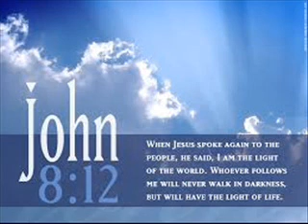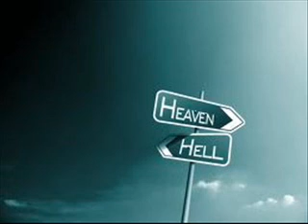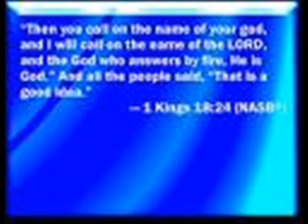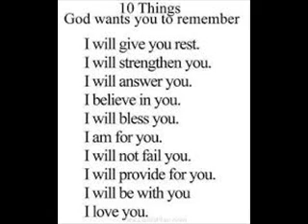All Things New - Washed Over Me